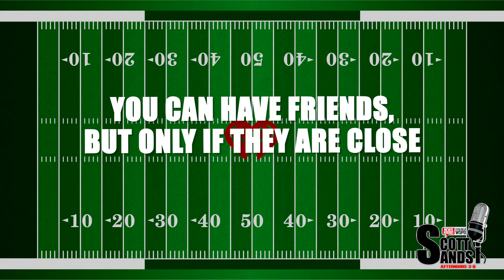High School Football Is Coming To Town (Coronavirus Version)